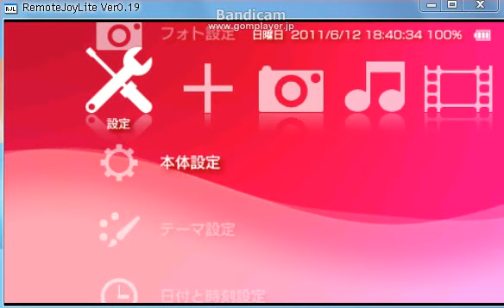LCFW 6.39 PRO-B6 （bandicam撮影テスト兼）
baindicamの無料版をいまさらDLしたんでテスト動画も兼ねてうｐ
ちょっと選択範囲ミスったからタイトルバー入った・・・

CTFテーマはCFW6.38用のテーマです。

PSPのほうのpc画面への出力にはRemoteJoyLiteを使ってます＾＾

使ってるソフトとかの詳細は自分でググってください＾＾